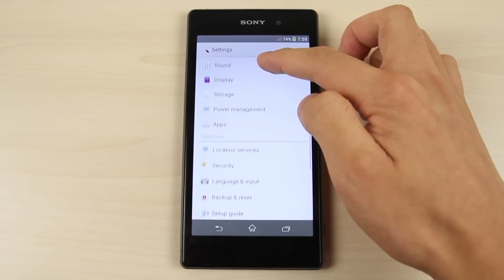How to master reset Sony Xperia Z1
This video shows you how to master reset Sony Xperia Z1.